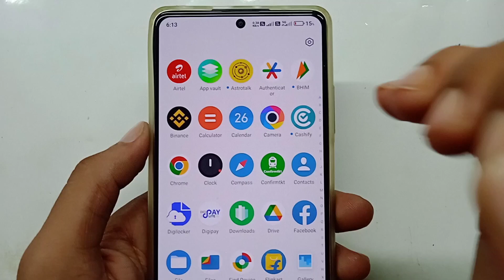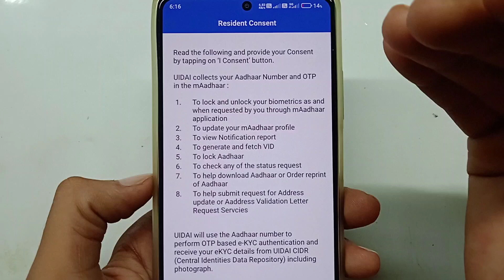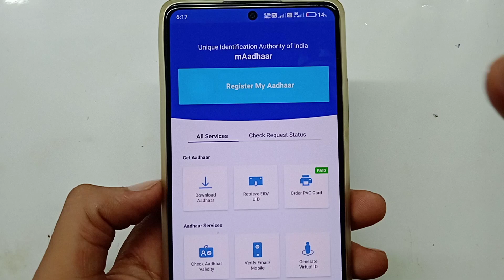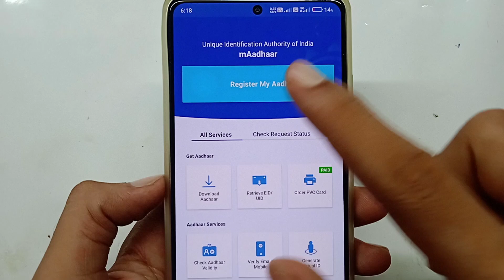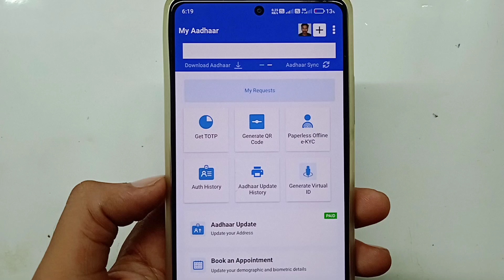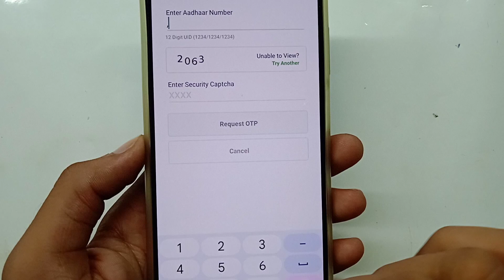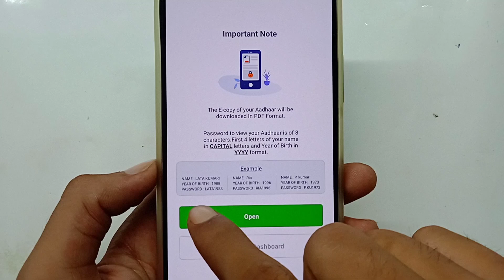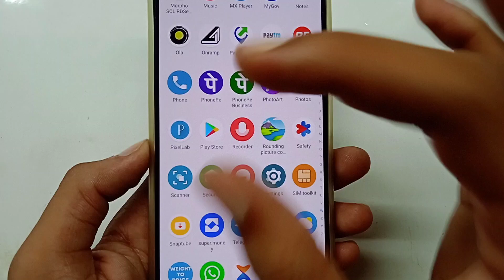Maadhar App Use Kaise Kare | Maadhar App Se Aadhar Card Download Kaise Kare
in this video I will tell you Maadhar App Use Kaise Kare | Maadhar App Se Aadhar Card Download Kaise Kare